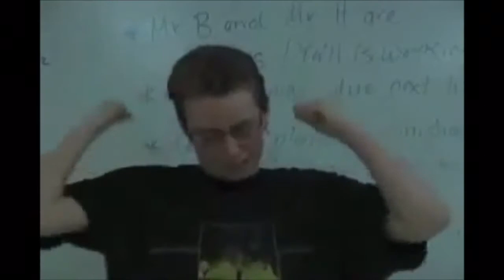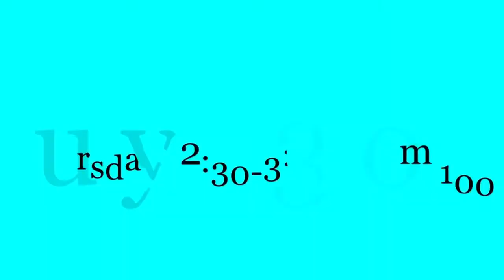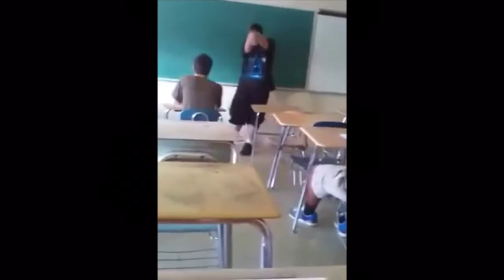Weeabo Cringe Compliation V2!!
All comments and feedback is highly appreciated

Please suggest new videos and/or compliations for me! (: